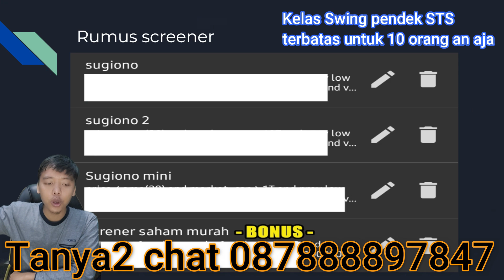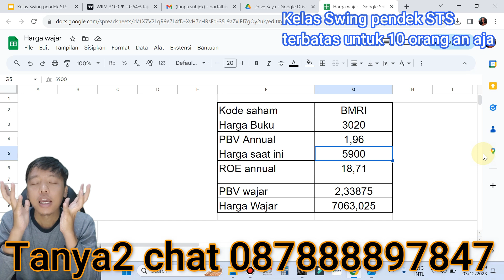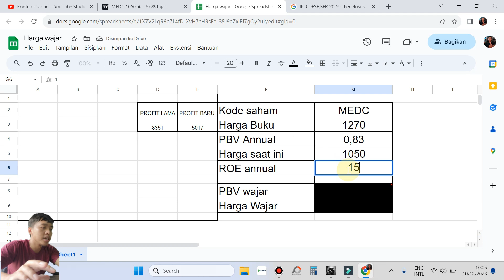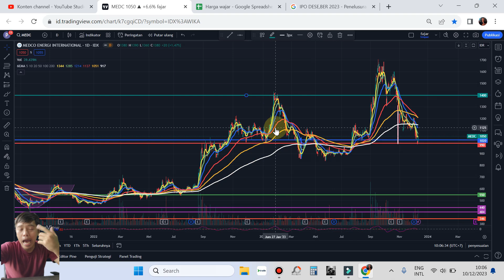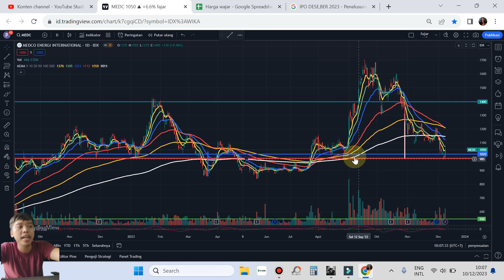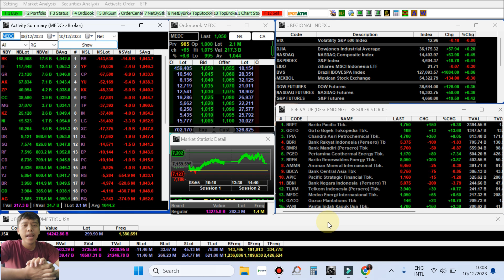Analisa Lengkap prospek kedepan dan harga wajar saham Minyak MEDC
Analisa Lengkap prospek kedepan dan harga wajar saham Minyak MEDC KELAS STS 17 DES 23 Kontak WA dan telegram : 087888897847